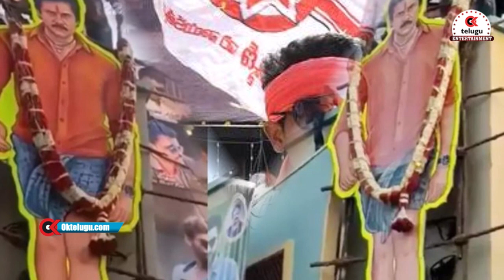Bheemla Nayak Day 4 Box Office Collections Report | Beemla Nayak Public Talk | Pawan Kalyan | Rana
Oktelugu Entertainment channel gives you all the latest updates of Telugu Movies. It publishes all latest Celebrity news, Telugu Movies news,  and entertainment news of Tollywood and South Indian cinema news.  All current top stories, Breaking news,  movies reviews Latest telugu cinema news, telugu stars, telugu actresses and Tollywood headlines with videos, photo galleries. It is 24 hour Telugu news channel with  Latest news updates, movies analysis, Tollywood news, interviews, telugu cinema Trailers, cinema Teasers, etc...